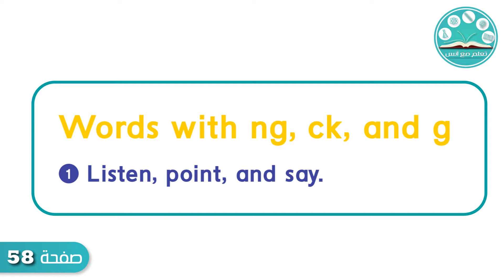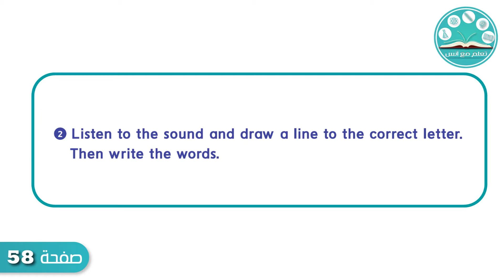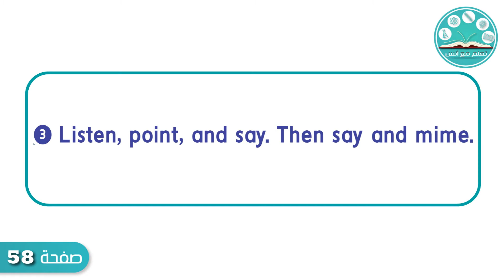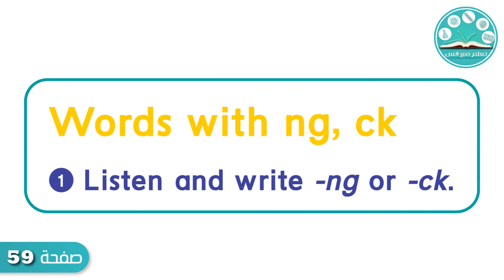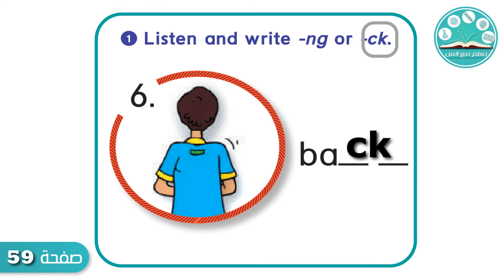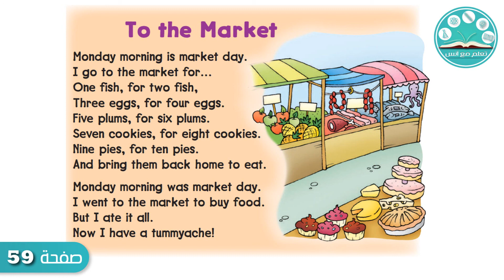الصف السادس ابتدائي صفحة 58/ we can5 unit 6/Words with ng, ck, and g